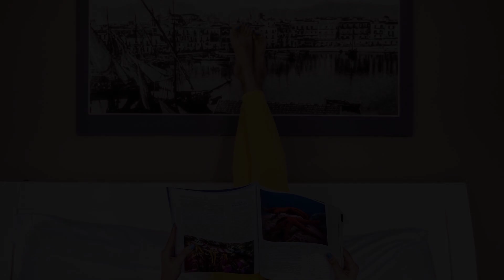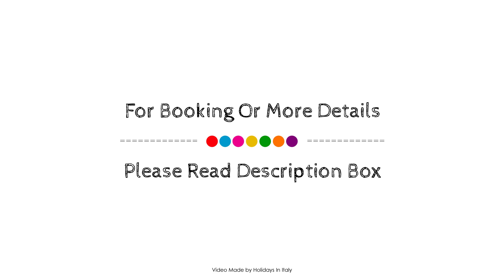Ibis Styles Palermo Cristal, Italy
About Property:
Cristal Palace Hotel is a popular choice amongst travelers in Palermo, whether exploring or just passing through. Offering a variety of facilities and services, the hotel provides all you need for a good night's sleep. Free Wi-Fi in all rooms, 24-hour front desk, facilities for disabled guests, luggage storage, Wi-Fi in public areas are just some of the facilities on offer. Some of the well-appointed guestrooms feature television LCD/plasma screen, separate living room, internet access – wireless, internet access – wireless (complimentary), non smoking rooms. The hotel offers various recreational opportunities. Cristal Palace Hotel combines warm hospitality with a lovely ambiance to make your stay in Palermo unforgettable.
Searching For
1. Ibis Styles Palermo Cristal
2. Ibis Styles Palermo Cristal Virtual Tour
3. Ibis Styles Palermo Cristal Rooms
4. Ibis Styles Palermo Cristal Amenities
5. Ibis Styles Palermo Cristal Videos
6. Ibis Styles Palermo Cristal Offers
7. Ibis Styles Palermo Cristal Deals
Audio Credit:
Track Title: Reasons To Hope
Artist: Reed Mathis